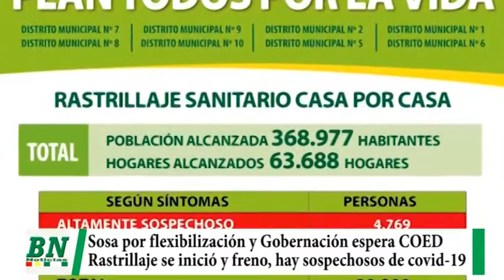Sosa anuncia flexibilización de cuarentena pero no al transporte público y Gobernación espera el COE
Sosa anuncia flexibilización de cuarentena pero no al transporte público y Gobernación espera el COED, rastrillaje con dificultad encuentra sospechosos